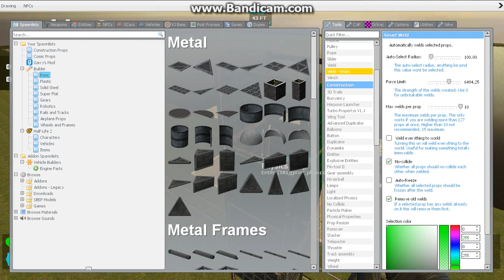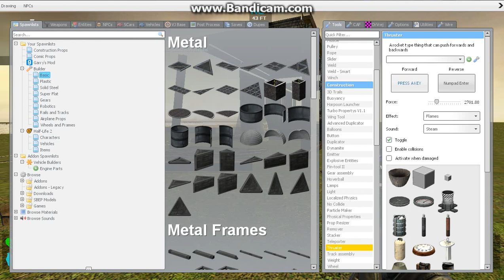building a small space x starship to failure at end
play speed x2 needed cos it gets laggy bad lol,
waste of video time really
the thing crashes at the end of the video